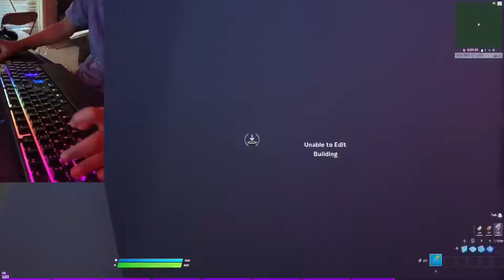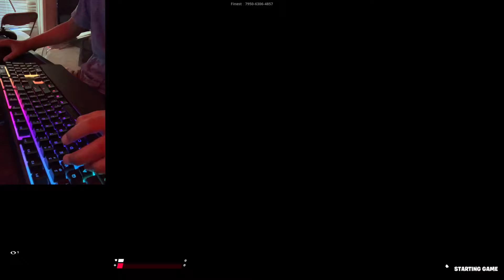🤩1 MONTH PROGRESSION🤩 console kbm+|ft.hand cam+ new mouse🥵⭐️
Are You Searching for:
dl moon montage,
dl moon fortnite,
dl moon - fortnite montage,